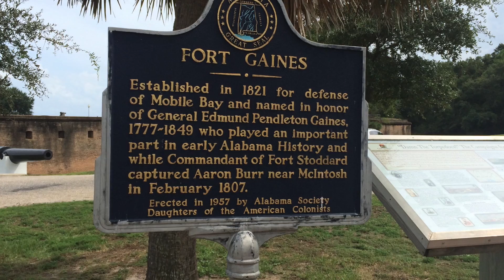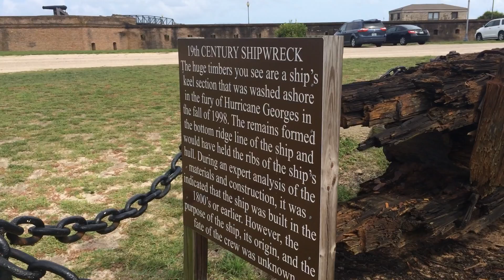The ROAMies ROAM to Fort Gaines, AL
The ROAMies ROAM to Fort Gaines, AL Join The ROAMies as they travel to a civil war fort and get a tiny preview of their upcoming single, "Still The One." Coming soon to a digital outlet near you (you know... everywhere).